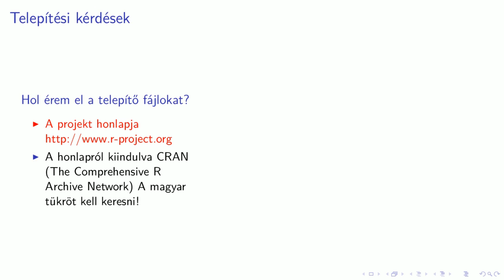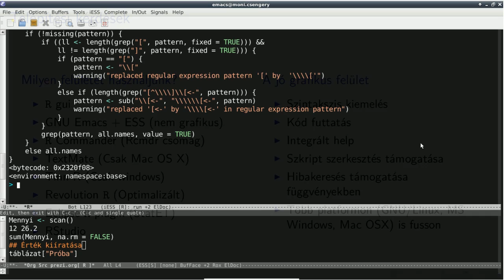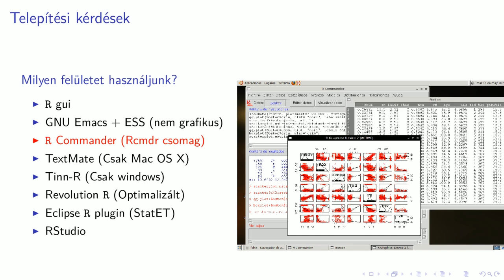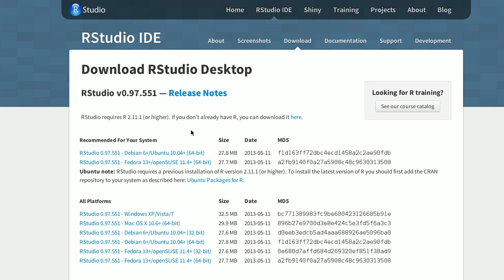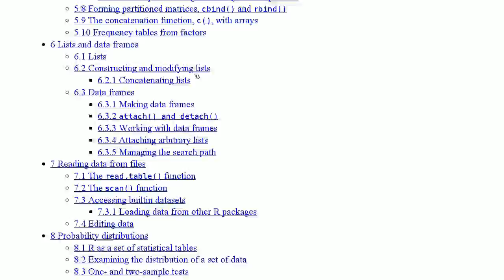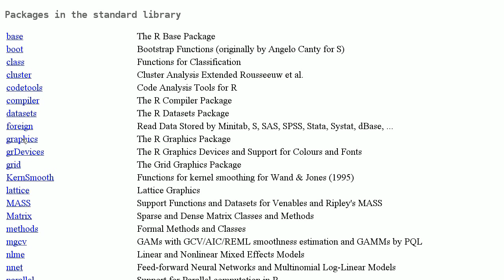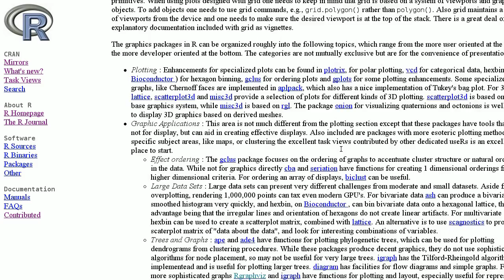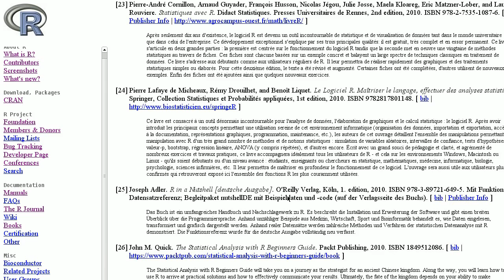R - Dokumentáció és telepítés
Az R egy szabad, nyílt forráskódú, professzionális és folyamatos fejlesztés alatt álló, statisztikai szoftvercsomag, amelyben hihetetlen gazdagságban állnak rendelkezésre a már kidolgozott eljárásokat tartalmazó függvények és munkakörnyezetek. A képzés célja, hogy a résztvevők önállóan képesek legyenek saját, vagy adatbázisokból származó adataikból az oktatási anyagok szemléltetésére, tudományos publikációikba nyomdai minőségű grafikonokon megjeleníteni, adataikat statisztikai és idősorelemző módszerekkel elemezni és értékelni.

A videót Kalicz Péter készítette a TÁMOP-4.1.2.A/1-11/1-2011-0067 pályázaton belül a Nyomvonal 2008 Mérnökiroda Kft. megbízásából.